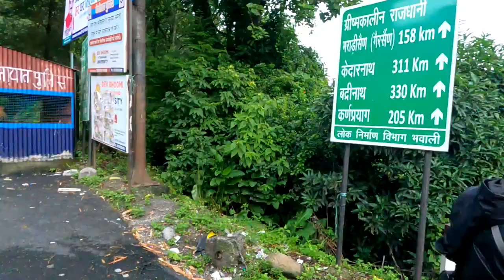Kedarnath Dham Yatra Suru Kar Di // केदारनाथ धाम की सम्पूर्ण यात्रा।।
Your Query Solved-:
kedarnath yatra,
kedarnat yatra by yatra vats,
kedarnathn group tour 2022,
2022 kedarnath yatra,
kedarnath mandir,
kedarnatrth 2013,
uttrakhand kedarnath yatra
kedarnath badrinath hemkund yatra,
kedarnath yatra registration,
garbh june kedarnath,
delhi gto kedarnath,
delhi to haridwar by bus,
hotels xu0026 tents in kedarnath,
kedarnath yatra at Rs 5000,
Kedarnatrh aarti,
yatra vats kedarnath,
चारधाम यात्रा,
Haridwar har ki pauri today photo,
kedarnath dham,

kedarnathtemple kedarnath dham Uttrakhand

In today's video, I have shown you the fun of my whole day, so friends, this is a very small channel, support me and subscribe to the channel as much as possible and share this video with your friends.

this is my new channel give it lots of love and support so that i can go ahead with it.

School life, college life, Smart city's, Historical place, malls, beautiful valleys, Himalaya, temples, aur Uttarakhand temples, all tourist place, all over India cover tourist and Historical place.

My name is Ayush kashyap
Work study.
Place Uttarakhand.